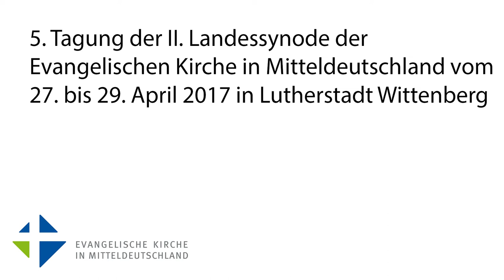SocialMedia Kommunikation zur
27.-29. April 2017 in Lutherstadt Wittenberg